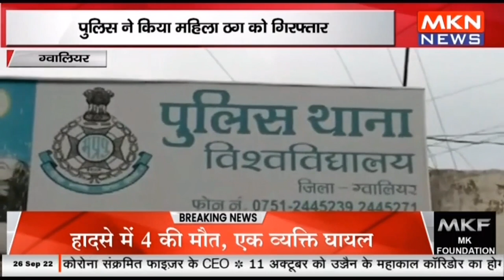ग्वालियर - पुलिस ने किया महिला ठग को गिरफ्तार, फर्जी दस्तावेज तैयार कर महिला करती थी ठगी